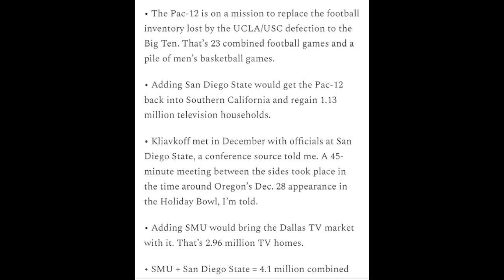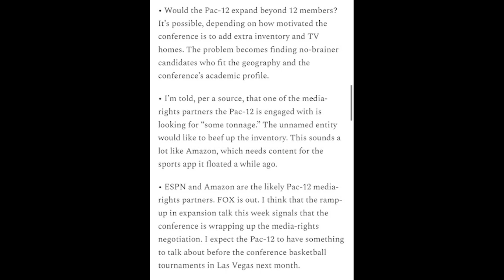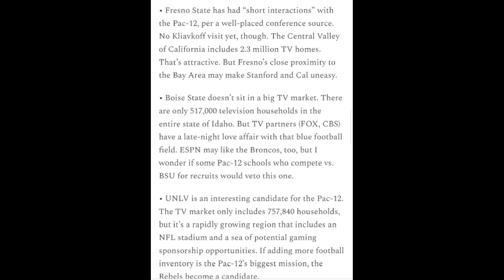EP 147: "Fresno State has had short interactions with the Pac-12" per John Canzano new report!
"No Kliavkoff visit yet, though. The Central Valley of California includes 2.3 million TV homes" ...per John Canzano